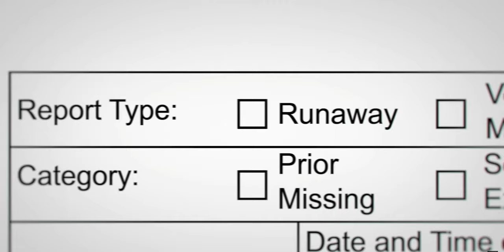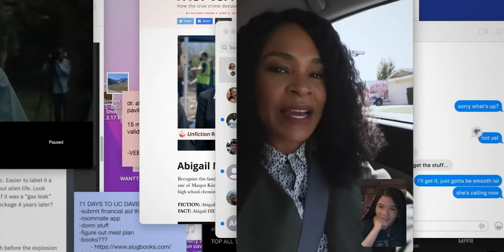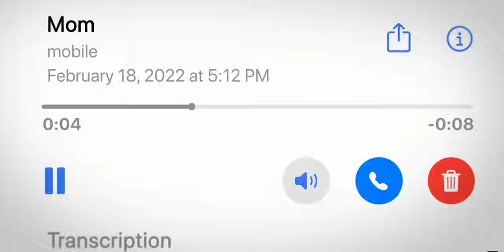Missing - movie review and what to expect (no spoilers!)